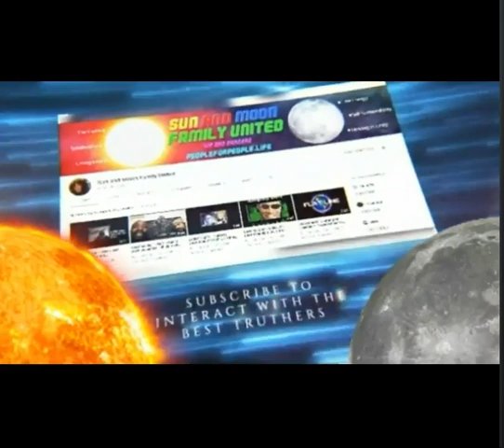News Catches Something - SAMFU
Music
SKS Lab
🔴Relax Beats ❤️ 🎵 Let's Vibe🔴